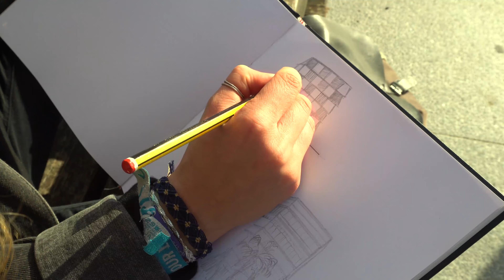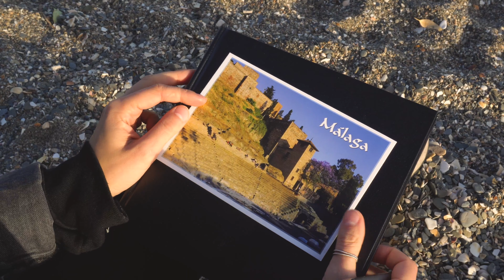NOSTALGIA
This is basically my goodbye to beautiful Málaga - the city where I spent last 6 months studying at the University of Málaga as a participant of Erasmus exchange program. I wanted to show my favourite corners of this sunny city and try to catch the "vibe" and the mood of Málaga.

This video was created as a part of the class "Procesos Fotográficos y Audiovisuales" at the University of Málaga.